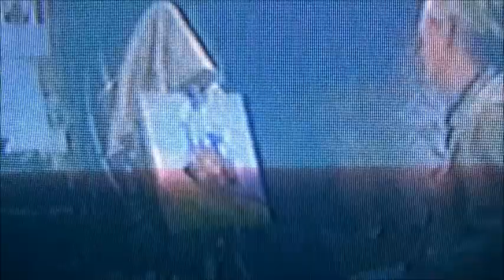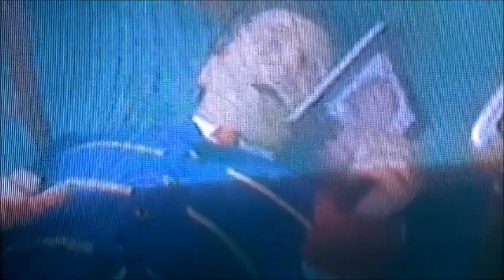Tomy, thomas and the magic railroad part 3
La tercera parte de esta aventura de Tomy, Thomas y sus amigos. Realizado por Juan Sáez, con fines EXCLUSIVAMENTE CULTURALES, SIN FINES COMERCIALES.